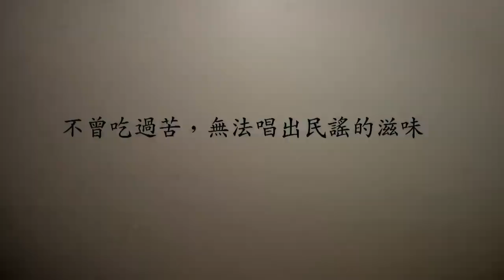朱丁順-恆春民謠保存者(102年文化部人間國寶授獎＿生命及藝術成就紀錄)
102年度重要傳統藝術暨文化資產保存技術 授證典禮 影像精華